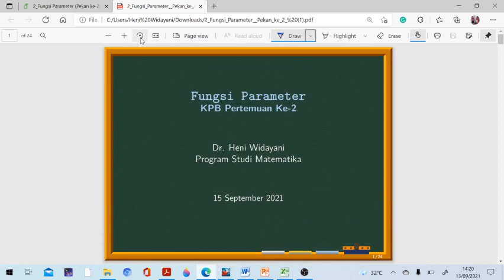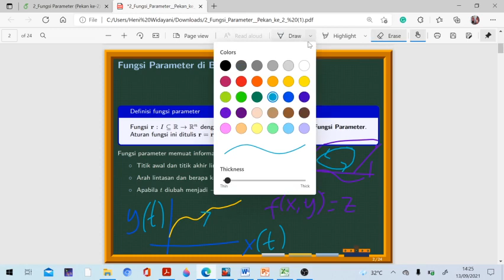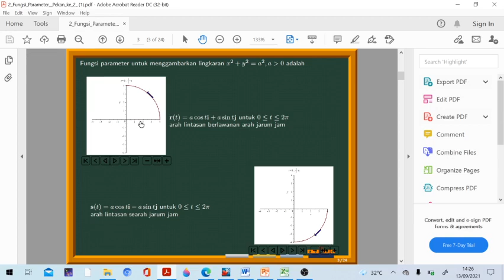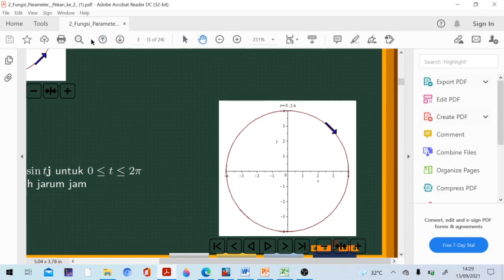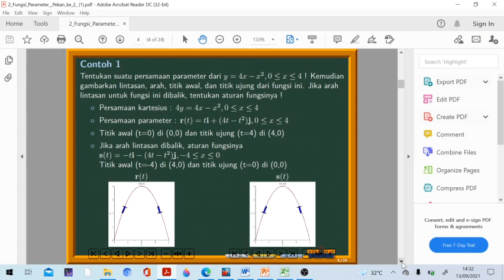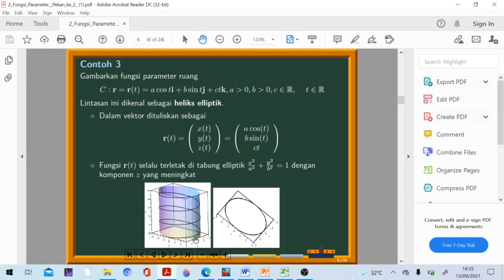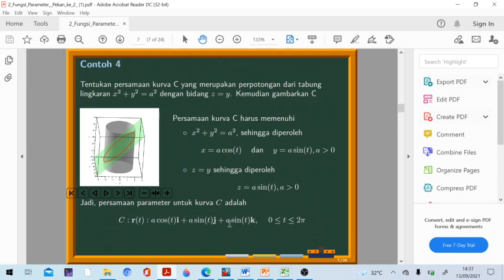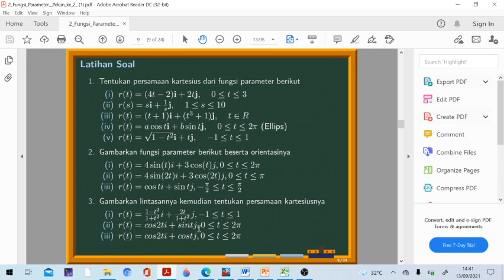Fungsi Parameter (1/3) : Definisi di bidang dan ruang